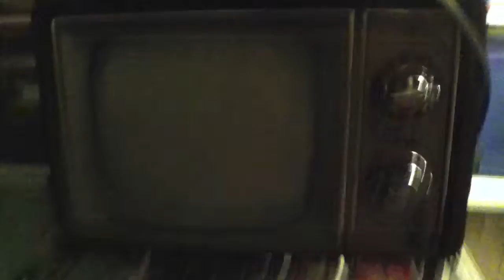Playing Back a Tape from 1993 on my Sony Betamax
I made this video one night when I was bored. This is the result. You can't hear much because my iPod Touch's built-in mic is broken (probably from the younger me dropping it so much in 2012. I thought it was invincible)...